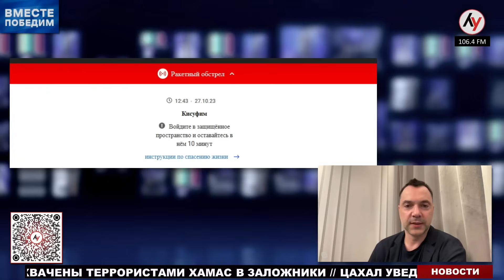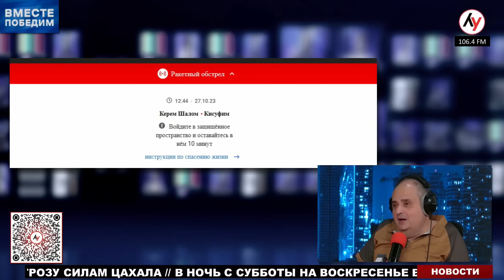Алексей Арестович: «Что надо сделать Израилю для победы?» (2023) Новости Украины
Украинский политический деятель, политический и военный обозреватель, пропагандист, Алексей Арестович — внештатный советник Офиса президента Украины с 1 декабря 2020 по 17 января 2023 года: Что надо сделать Израилю для победы?